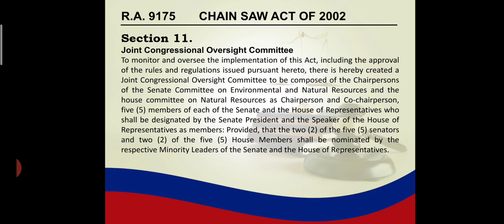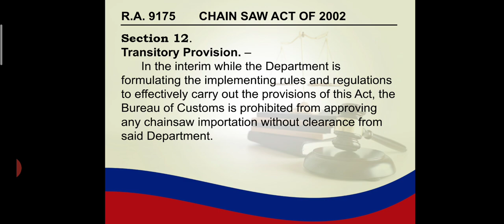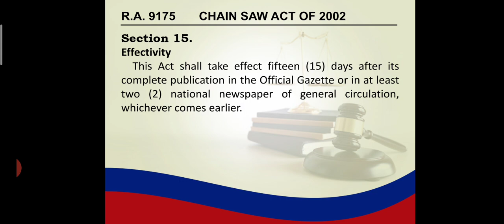Chainsaw Act of 2002 part 3